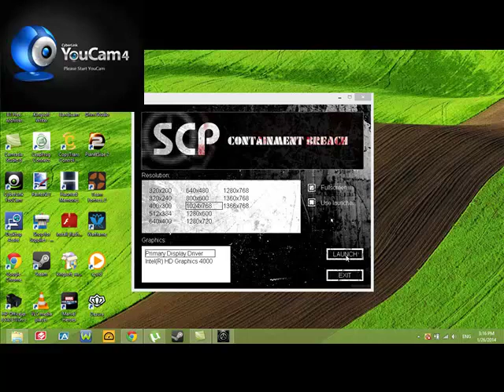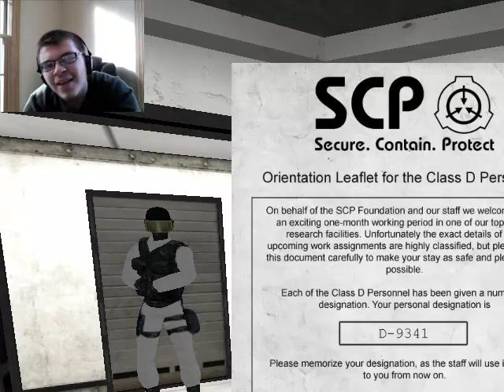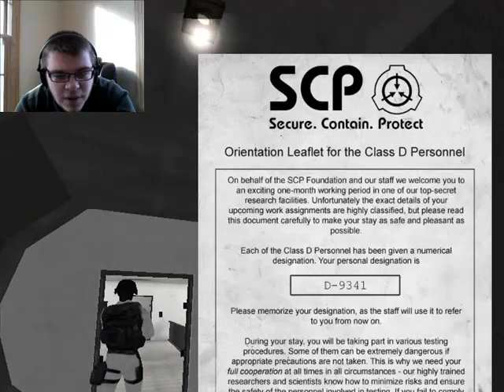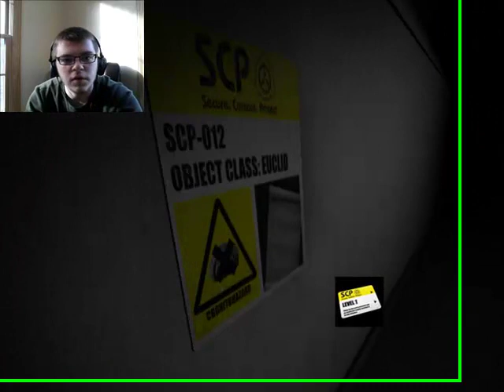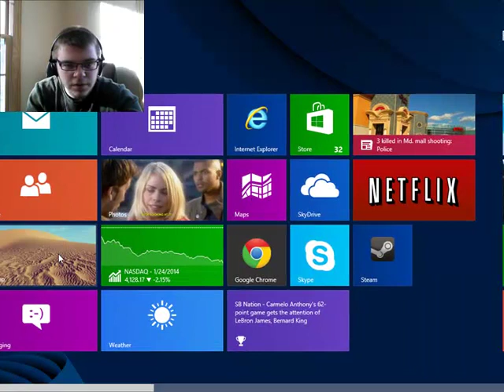SCP: Containment Breach | #1: Weeping Angels and Murder.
I play SCP Containment Breach! (every time I tried to record Slender: Haunted Memories, nothing good ever happened. So I did this instead. And God Help me, but it's gonna be oh so fun!!!